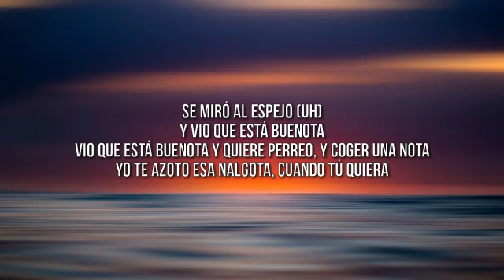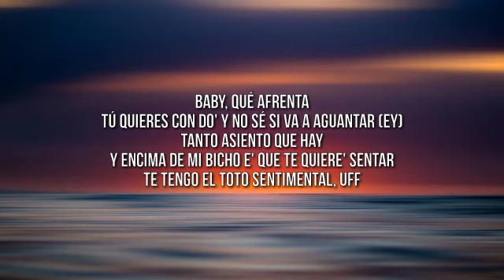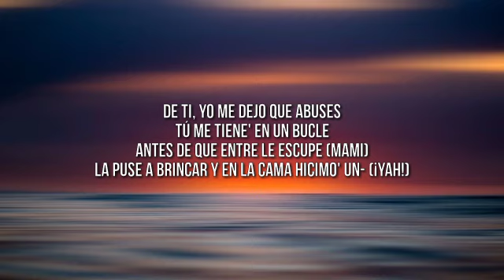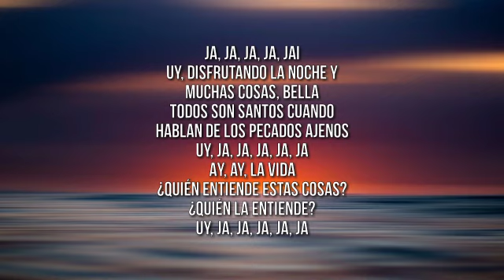Bad Bunny, Rauw Alejandro - Party (Letra/Lyrics)